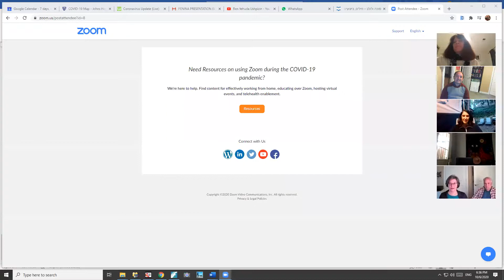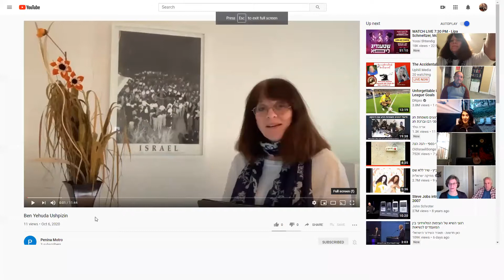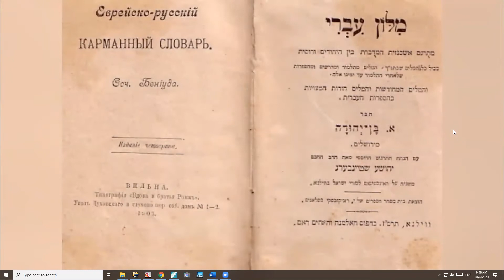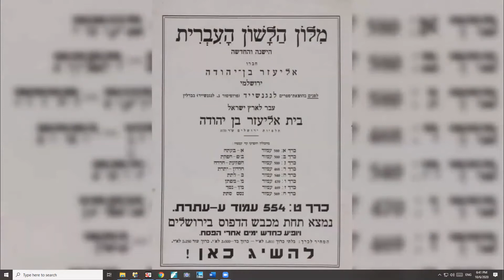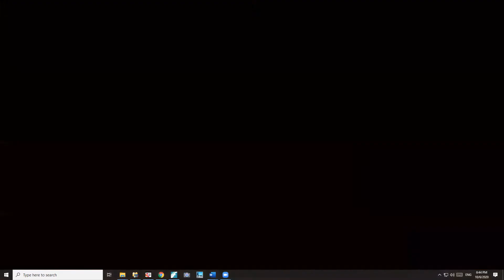Ushpizin Night Three /Tuesday Oct. 6 -- Eliezer ben Yehuda, with Penina Motro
Eliezer Ben Yehuda was born Eliezer Yitzhak Perlman in 1858 in Belarus, Russia.  Ben Yehuda was a lexicographer and newspaper editor.
Ben-Yehuda immigrated to Palestine, then ruled by the Ottoman Empire,
in 1881 and settled in Jerusalem.  Eliezer Ben Yehuda is credited with the revival of the modern Hebrew language which was established as Israel’s official language.  In December 1922, Ben-Yehuda, 64, died of tuberculosis.
He was buried on the Mount of Olives in Jerusalem.

Penina Motro was born and raised in Israel.
Served in the Israeli Navy Music Ensemble group,
and graduated from Tel Aviv University.
Penina completed her master’s degree in Mass Communication
in California and worked as a video editor, completing hundreds
of Paramount Studios TV series episodes for syndication.
Penina is currently a freelance video editor residing in Virginia.